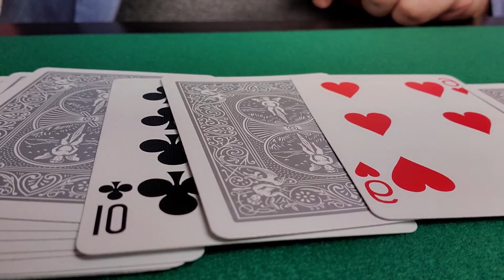THE APEX OF TIME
Howdy Howdy everybody out there in YouTube land. Today we bring you a wonderful trick I call the apex of time. Thank and I hope you enjoy. Remember:

Stay Positive!

Stay Active!

Stay Awesome!